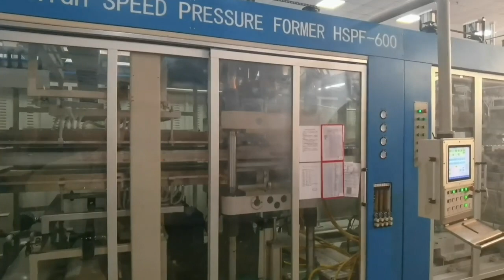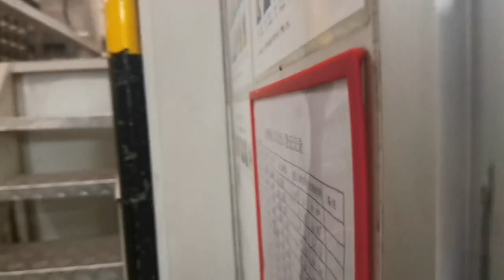The production process of PLA lids with THERMOFORMING MACHINE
If you want to produce high quality watertight PLA lids, you will need a high-performance thermoforming machine. Come and check this video to find more inspiration. We'll working together to explore the best beverage packaging solution.